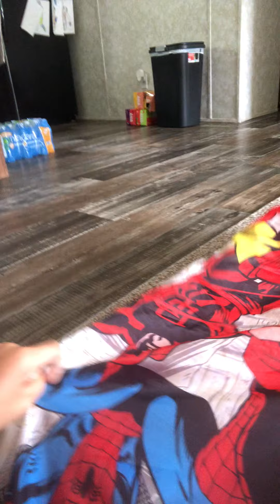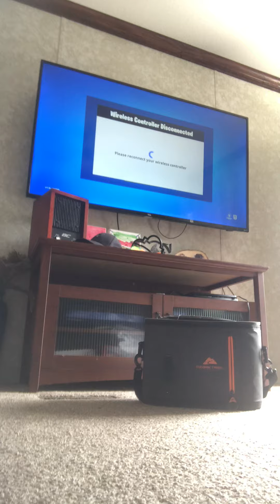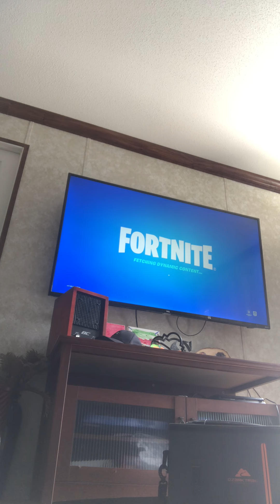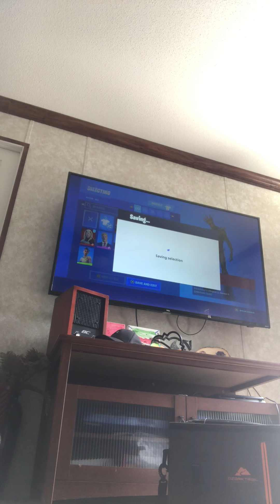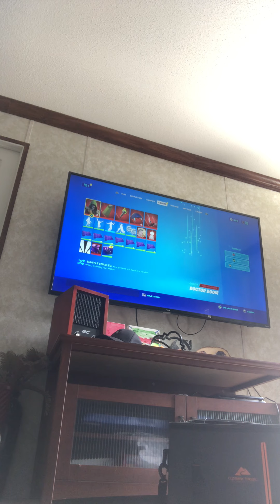Last to the bed